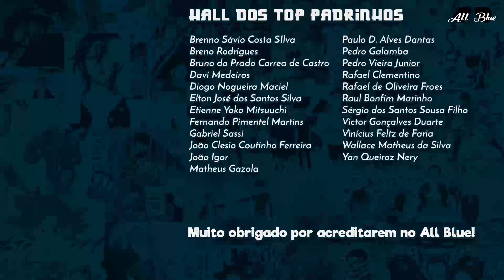BOKU NO HERO ACADEMIA | Kirishima VS Gigantomachia (Respostas)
Respostas sobre o mangá Boku no Hero Academia.